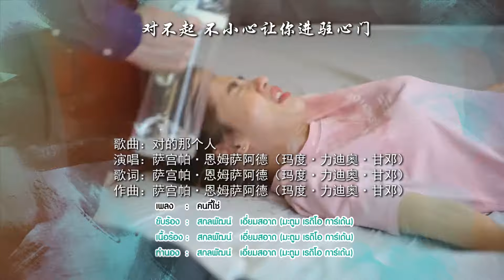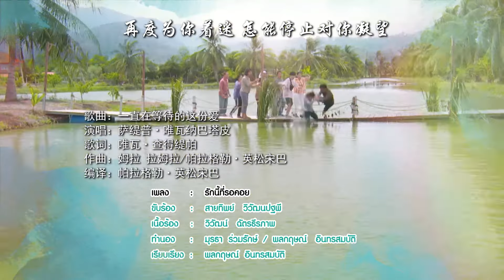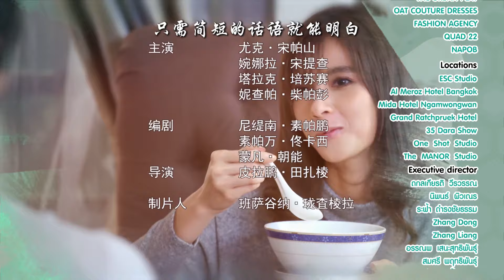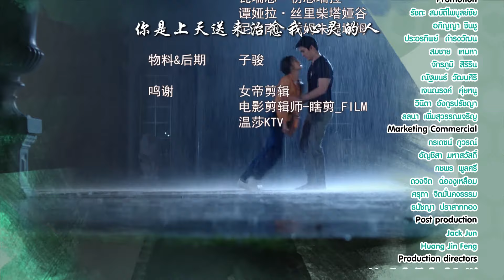[ENG SUB] Frog Prince EP11 | 王子变青蛙 รักวุ่นวายเจ้าชายกบ【Eng Dubbed】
富二代Kin，是一家地产公司的总裁，冷酷无情而且性情骄纵。一次“意外”让他碰到了Looktarn，一个看上去眼里只有钱的拜金女。因为这次“意外”，Kin失去了记忆，个性有了一百八十度的大转变，不知不觉中对Looktarn产生情愫。就在他们两情相悦时，Kin的家人找来了，并且还有深爱他的未婚妻。一些事情过后，Kin渐渐恢复了原来的记忆，但却忘记了与Looktarn相处的点点滴滴，回到了自己原本的生活中。Looktarn想尽一切办法为爱而战，但Kin却认为她是个撒谎的拜金女。Kin会记起对Looktarn的爱吗？他又会选择谁呢？谁又是造成这一系列‘意外’的人呢？

主演：颂恩·宋帕山（Son Yuke Songpaisan） / 婉娜拉·宋提查（Vill Wannarot Sonthichai）

Looktarn is a smart girl who made up a legend about a frog ghost to save their fallen resort business, which is the primary income of the people living in Chuen Chiva, her home town. Unknown to Looktarn and others, the resort was already mortgaged to a real estate company managed by Kin a cold-hearted, calm, and strict businessman. Kin creates a secret plan to expose the frog legend and build a high-end luxury resort in Chuen Chiva. However, due to an unexpected accident, he lost his memory and became very kind and warm-hearted. Looktarn's mom and village head lied to Kin, that he is the lover of Looktarn to save their resort. Looktarn began to take care of him and they soon fell in love and lived very happily together. However, their happiness didn't last long, Kin's parent came to the village to bring Kin back with them. He gains all of his memory back. Unfortunately, Kin has forgotten everything that has happened in the village, including Looktarn. Will Looktarn be able to make Kin's to remember her?